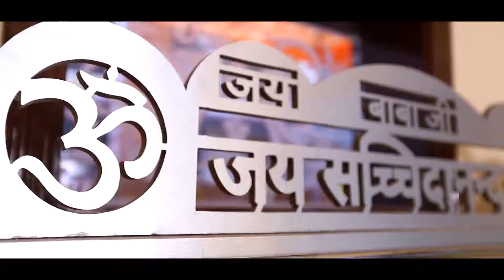Grehpravesh Cinematic /Ashu Jammu /Editor Nishan